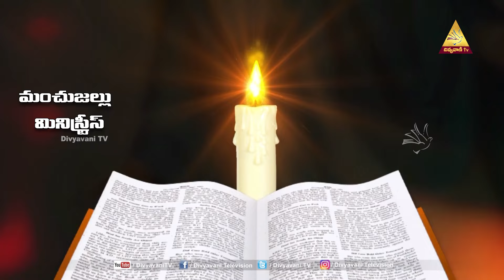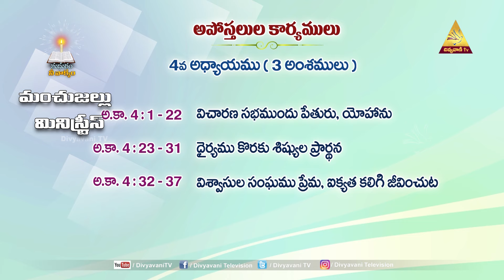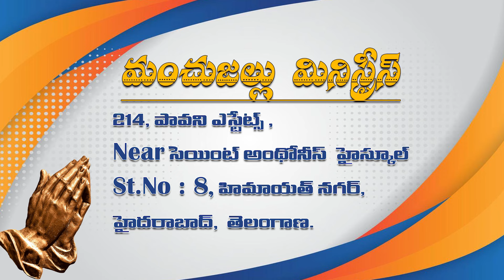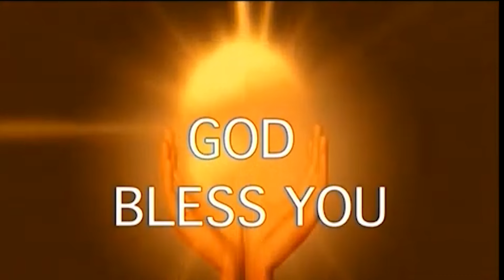అపోస్తలుల కార్యములు || PART - 3 || 2024 ||Sis Jacintha Rani